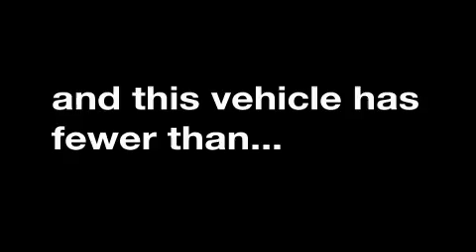2009 KIA SPECTRA Sheffield Village OH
We are proud to present this 2009 KIA SPECTRA.

 We've been honored to serve the Sheffield Village  OH area, we promise that your experience at our dealership will exceed your expectations!

 Year: 2009
 Make: KIA
 Model: SPECTRA
 Engine: 2.0L I4

 Exterior: WHITE
 Miles: 21,441

 2009 KIA SPECTRA Sheffield Village  OH